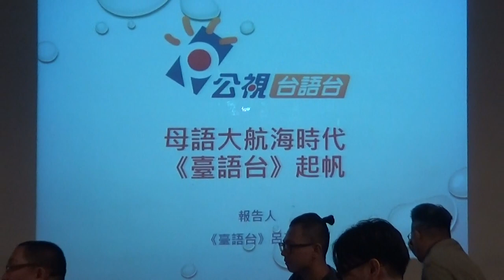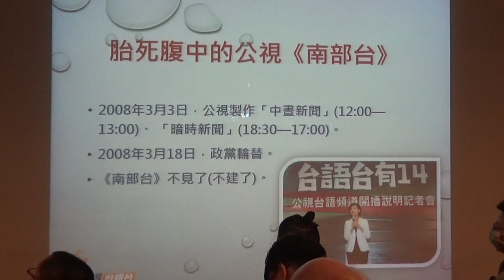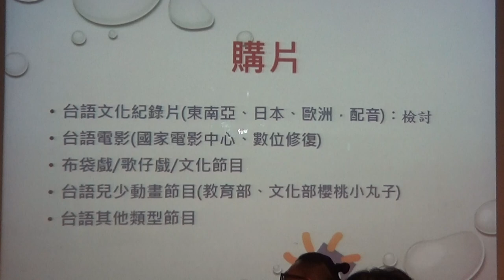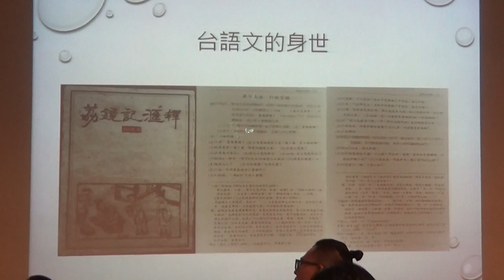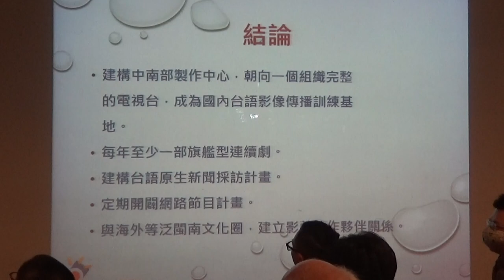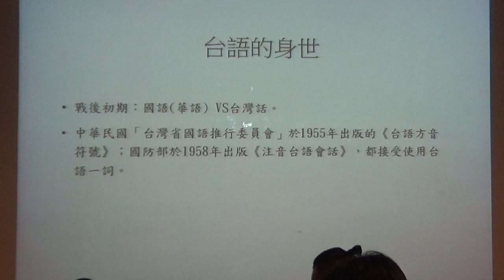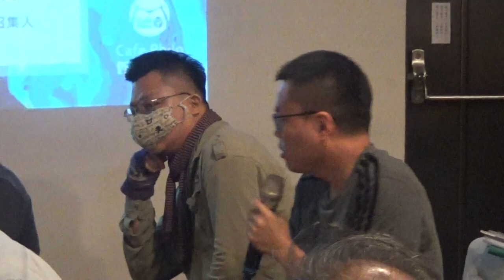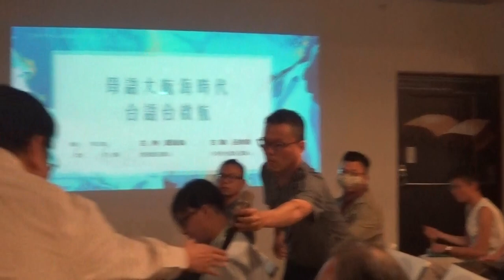【哲學星期五@台北】母語大航海時代——台語台啟航 20190802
【哲學星期五@台北】─「母語大航海時代——台語台啟航」─2019/08/02(五) 19:30@慕哲咖啡館地下沙龍

［台文版］
舊年12月25日立法院三讀通過《國家語言發展法》，這予真濟人一直向望的純台語電視台取得法源依據，並且佇今年7月1日首次試播，6日正式開播。對初初2007年籌備公視南部台，到最後真正佇2019年開播公視台語台成功，經過了十二冬。

長久以來，社會一般主流看法，共台語定位做一種方言，地位上毋但無法度佮華語比並，甚至長期受到污名化，致使語言使用人口直直勼少，真濟少年一代攏無啥能輾轉，甚至無法度佮厝內序大講。事實上，台語的未來已經來到運命的青紅燈。

台語台的設立，對將來台語的社會教育方面，開展了一个新天新地，毋但語言使用全台語，字幕嘛向全台文發展，予台語使用正常化，予大眾習慣而且接受台語佮華語、英語仝款，攏會使講聽讀寫，而且會當談論上至天文下至地理的宇宙萬物。

這禮拜哲學星期五@台北真榮幸請著長期推動公視台語台設台的呂東熹先生來佮咱分享一路的酸甜苦薟，以及未來伊對台語台閣有啥物期許，更閣重要的是，究竟是啥物信念支持伊行到今仔日夢的實現。

［華文版］
去年12月25日立法院三讀通過《國家語言發展法》，這使得許多人殷切期盼的純台語電視台取得法源依據，並於今年7月1日首次試播，6日正式開播。從最初2007年籌備公視南部台，到最後終於在2019年開播公視台語台，歷經十二個寒暑。

長久以來，社會一般主流看法，將台語定位為一種方言，地位上不僅無法與華語相提並論，甚至長期受到污名化，致語言使用人口不斷萎縮，許多年輕一代都不太能流利使用，甚至無法與家中長輩溝通。事實上，台語的未來已亮起了紅燈。

台語台的設置，對於將來台語的社會教育方面，開啟了一個新頁，不只是語言使用全台語，字幕也朝向全台文發展，使台語使用正常化，讓大眾習慣並接受台語與華語、英語一樣，都是可以說聽讀寫，並且可以談論上至天文下至地理的宇宙萬物。

本週哲學星期五@台北很榮幸請到長期推動公視台語台設台的呂東熹先生來與我們分享一路上的酸甜苦辣，以及未來他對台語台又有什麼期許，更重要的是，究竟是什麼信念支持他走到今天夢想實現。

【時間】　2019年 08月 02日 (五) 19:30–21:30
【主持】　夏途島│念冊會召集人
【與談】　呂東熹│公視台語台召集人

【主辦】　哲學星期五志工團、青平台、慕哲社會企業、念冊會

【與談人簡介】
呂東熹，1960年生，雲林人。世新大學新聞系、銘傳大學傳播管理研究所碩士。曾任《自立晚報》、《蘋果日報》、《台灣日報》副總編輯；《黑白新聞週刊》撰述委員；華衛電視台採訪主任；公視新聞部製作人、副理；台灣新聞記者協會發起人、第八屆會長。現職：公視新聞部台語新聞製作人。著有《政媒角力下的台灣報業》（台北：玉山社，2010）。 現任公視台語台召集人。